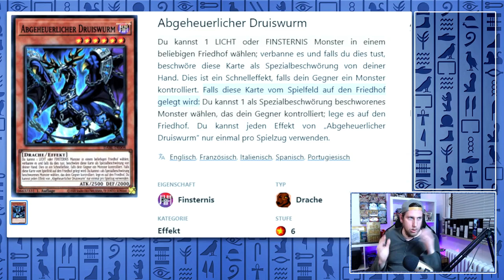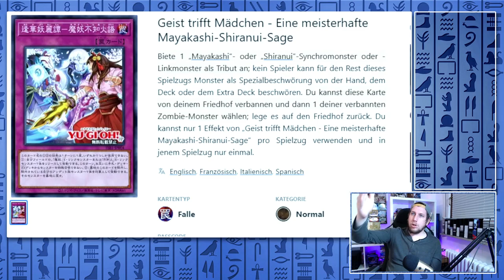KARTEN DIE EUCH BALD HOPS NEHMEN